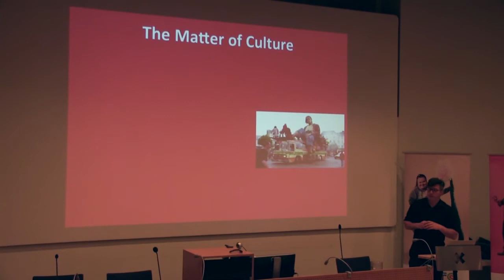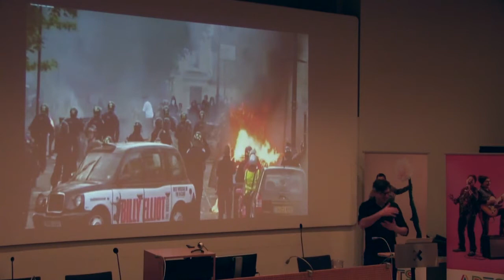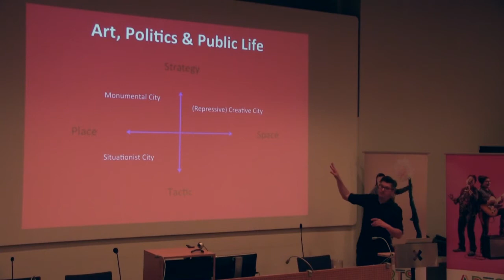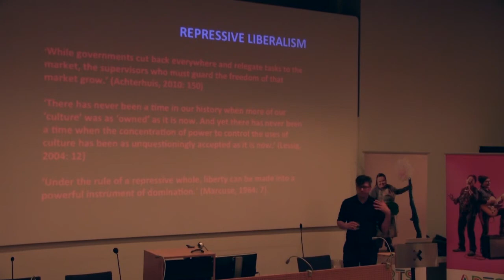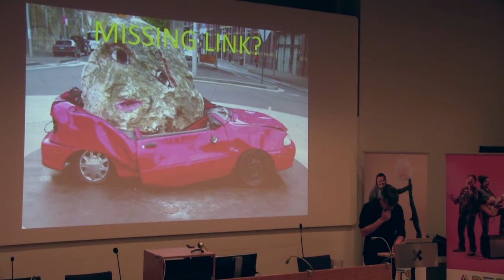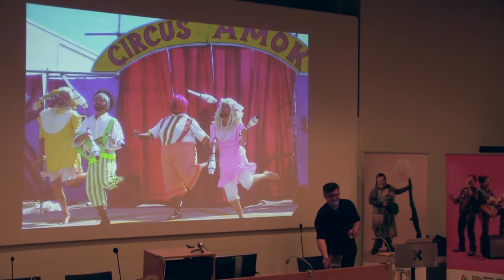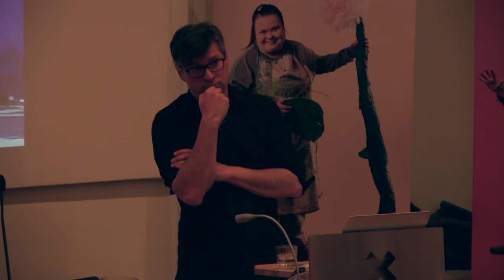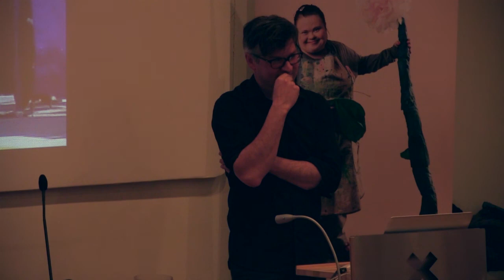Pascal Gielen's lecture "Interrupting the City: Artistic Constitutions of the Urban Common"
Monday, March 14, 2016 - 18:00 to 20:00

Theatre Academy, Auditorio 1, Haapaniemenkatu 6, Helsinki